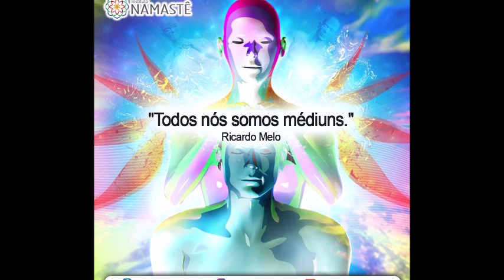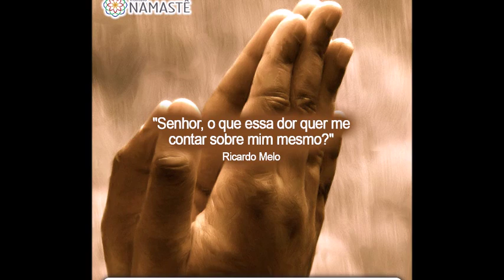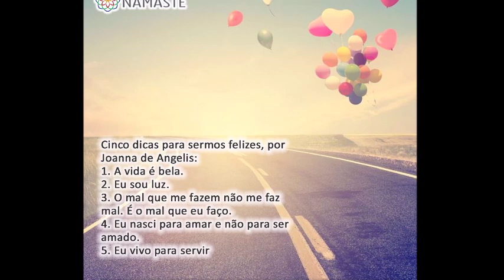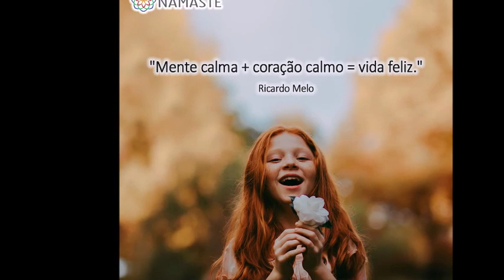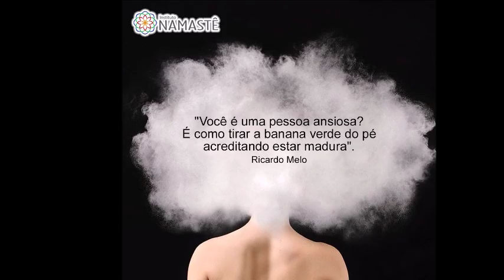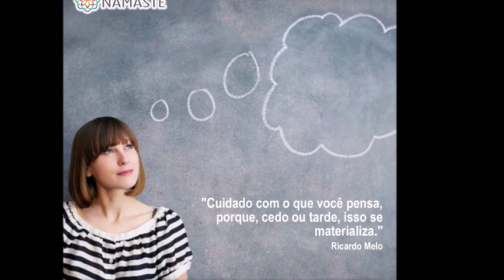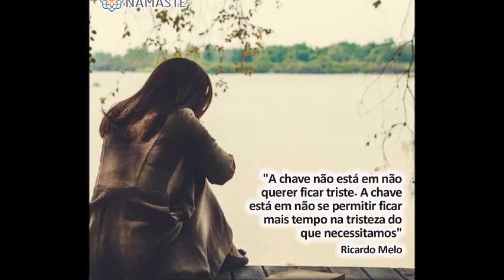Pílulas do Evangelho - A Estratégia que te liberta da Angústia e Ansiedade das Indecisões...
Gravada no dia 24/10/2019
1. Bate-papo com Ricardo sobre: VIDA, FELICIDADE E PROSPERIDADE, nessa sexta-feira, 25/10, às 20:00hs 🔊🥰

2.  Quer receber as PÍLULAS DO EVANGELHO pelo Whatsapp?! 😇